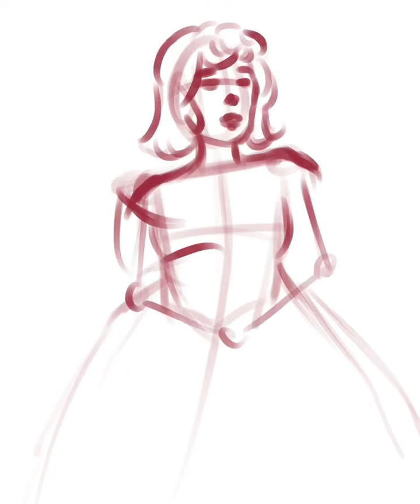Pretty Girl Drawing - Speedpainnt - Digital Art. Waltz of the Flowers by Tchaikovsky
Digital art is an aesthetic performance or practice that uses various drawings software as part of the creative or presentation process. The process is also called computer art, multimedia art, and new media art. I utilized Procreate Software since 2017 to design digital drawings inspired by characters in movies, real life, and imagination, also adding the art at ProcreateFolio. I have a variety of certificates and experiences using the following Software: Adobe Photoshop, Illustrator, InDesign, CorelDRAW, and Procreate.

Procreate app used to make this art on iPad.